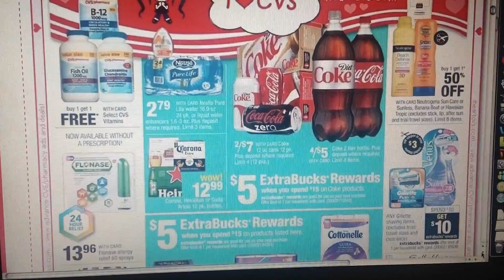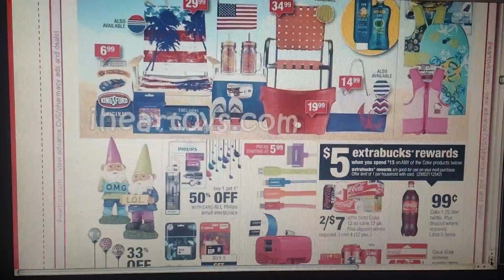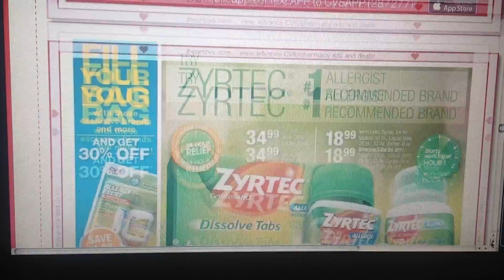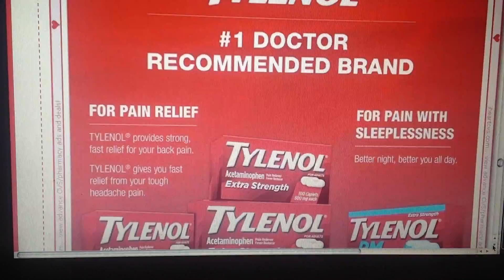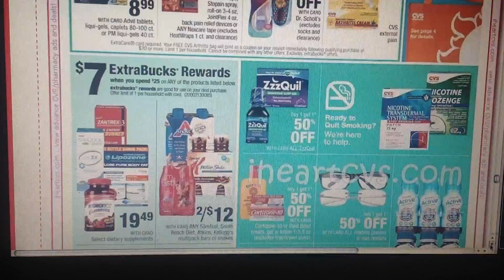Propaganda de CVS 5/17 a 5/23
Las ofertas para cvs